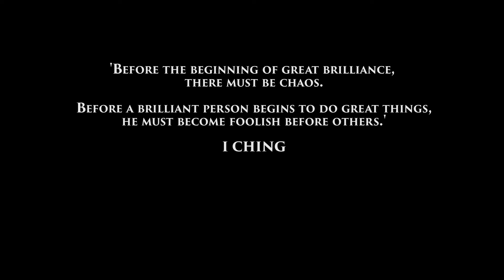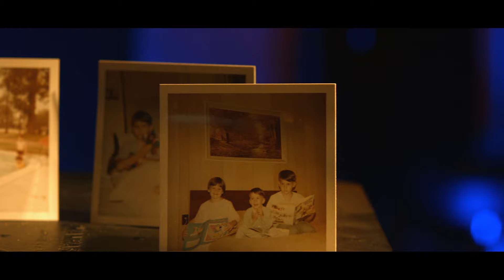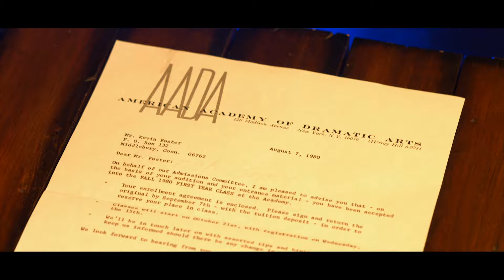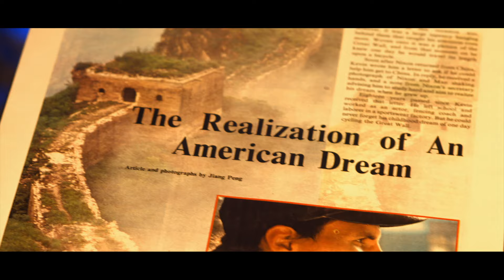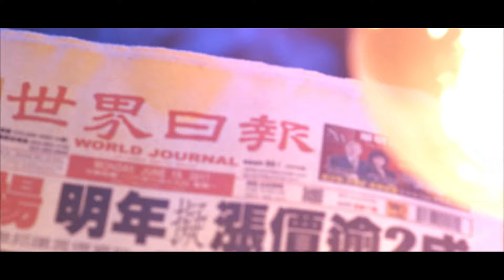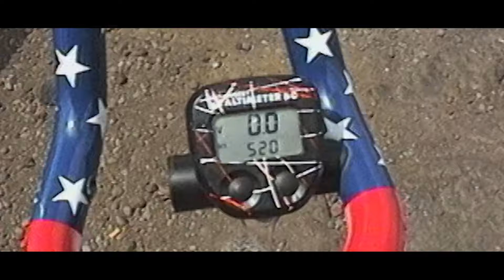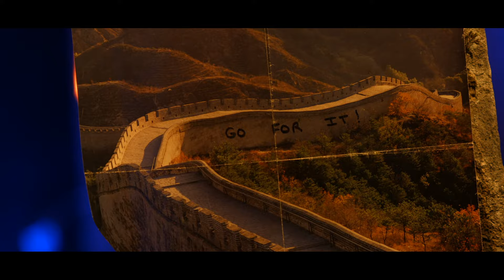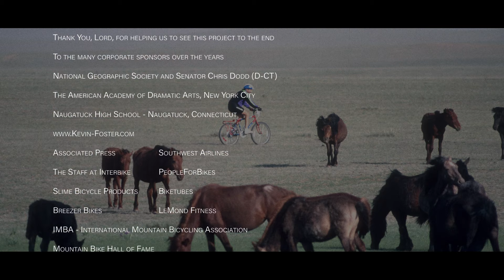Against The Wall: Kevin Foster Conquers The Great Wall Of China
Foster began his ride on May 9, 1990, wearing a red, white and blue helmet and uniform— riding a newly developed mountain bike with the same colors. Foster's expedition lasted 50 days, during which he traveled 1,174.8 miles. He encountered challenges including sandstorms that at one point buried him; a crash that launched him through the Wall onto an ancient skeleton and broke three ribs; rain and hail storms, monsoons, and temperatures up to 130 degrees Fahrenheit. He traveled for 15–18 hours per day, covering 25–30 miles, and lost approximately 30 pounds over his three months in China.